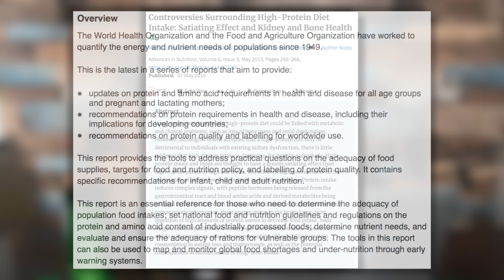HIGH PROTEIN DIETS cause KIDNEY DAMAGE | SIDE EFFECTS | pt 2 | scientifically explained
So we have all heard high protein can cause kidney damage and also lead to bone density loss, but what is the extent? what does science and research says? This is part one of the video where i have explained on high protein diet in relation to bone health.